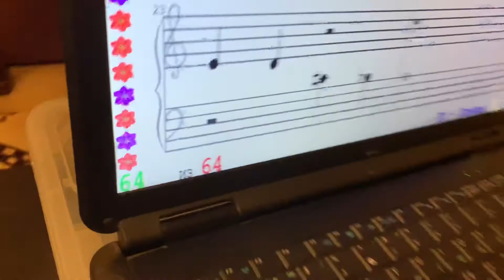SOFT MOZART Winter Recital 2019-2020 Sofiia (10). Сен-Санс Египетский танец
Чтение нот с листа